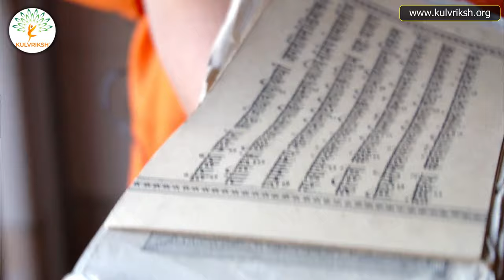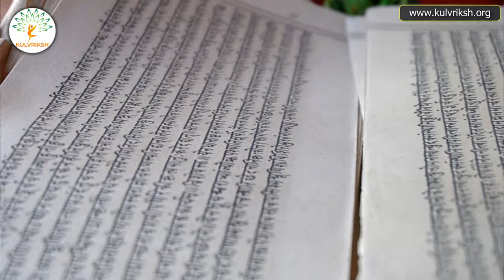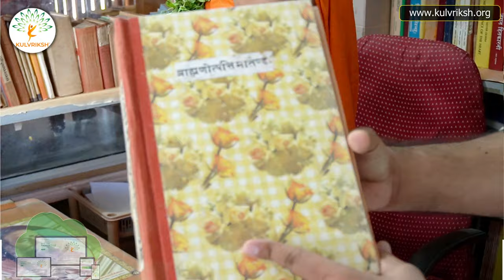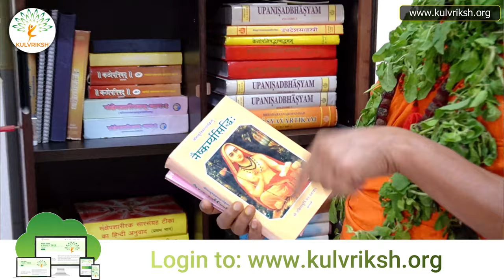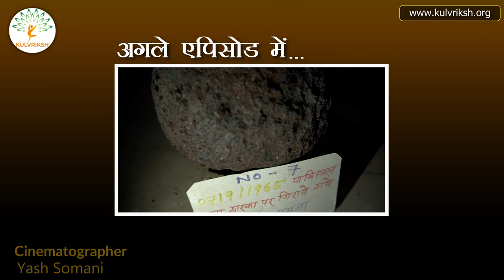Ancient Treasures Uncovered at Dwarka Peeth Shankaracharya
कुलवृक्ष के द्वारका भ्रमण की विशेष शृंखला का यह प्रथम एपिसोड है, जिसमें हम आपको हिन्दु सनातन धर्म के कुछ ऐसे शास्त्रों से परिचय करवाएंगे, जिनके विषय में जानना अति आवश्यक है, ऐसे तमाम ग्रन्थ आज भी द्वारका शारदापीठ के अथक प्रयासों से पीठ के पुस्तकालय में संरक्षित करके रखे गए हैं। यदि आप  जिज्ञासु व इच्छुक हैं तो उन पुस्तकों को आप द्वारका शारदापीठ से अथवा कुलवृक्ष से संपर्क करके प्राप्त कर सकते हैं।
This is the first episode of a special series of Kulvriksh's tour of Dwarka, in which we will introduce you to some such scriptures of Hindu Sanatan Dharma, about which it is very important to know, all such texts are still in the library of the Peeth with the tireless efforts of Dwarka Shardapeeth. have been preserved. If you are curious and interested then you can get those books from Dwarka Shardapeeth or by contacting Kulvriksh.
About Kulvriksh : Start your family history journey today with Kulvriksh®. We are here to help you discover & write your personal family history.

Like Kulvriksh on Facebook Follow Kulvriksh on Twitter Follow Kulvriksh on Instagram